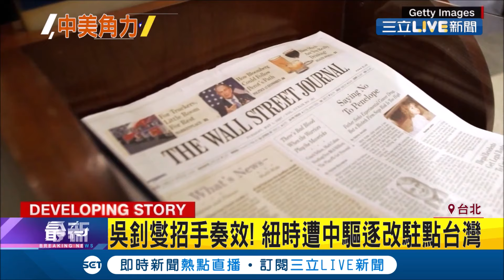美中口水戰再起！兩大國紛紛大打媒體戰..外交部長吳釗燮趁勢向紐時招手"歡迎來台灣駐點" │【台灣要聞。先知道】20200515│三立iNEWS